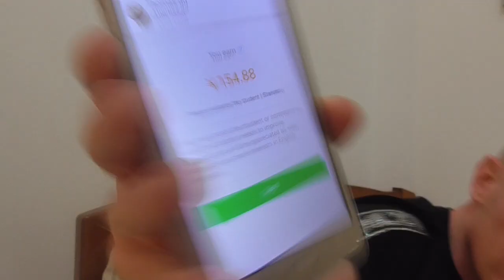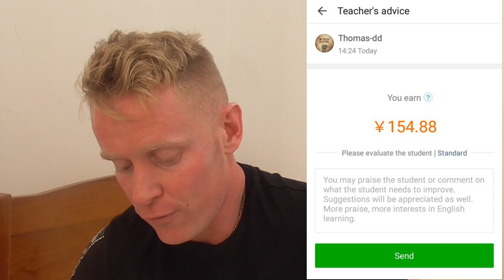How to do the Perfect Palfish Freetalk Class - And How Much $$ Did I Earn?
Start working for Palfish and make over $20 per hour to teach English from anywhere in the world through my personal link 📱

Hey guys - Welcome to another Palfish Paul Vlog!

My Palfish Inviter Code: 12491716

Palfish are hiring Filipino Teachers too ! 🇵🇭 Filipino Teachers can sign up with me here !

In this video, I show you how to do the perfect Palfish Freetalk Class - which clocked in at 88 minutes ! (I condensed it down to 20 minutes for the video)

My student is 15 year old Tom from Nanjing, and his English level is truly incredible for his age!

Watch to the end of the video to find out how much I earned for this Palfish Pablo Podcast!

Start working for Palfish and get paid to talk from anywhere in the world through my personal

👍 Receive $25 for free on Payoneer

Receive your PalFish pay on Payoneer, and get a free $25 bonus once you receive $1000 in pay. Sign up below: